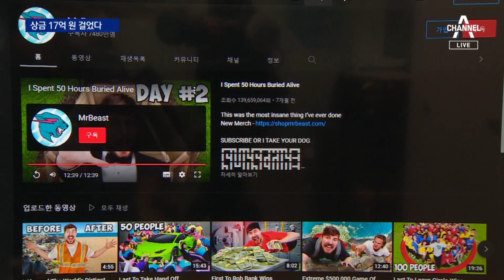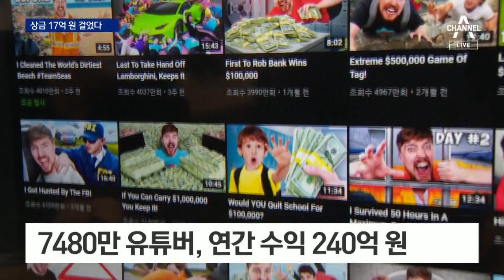총상금 17억…美 유튜버, 실제 ‘오징어 게임’ 개최 | 뉴스A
총상금 17억…美 유튜버, 실제 ‘오징어 게임’ 개최

미국의 유튜버가 총상금 17억 원을 걸고 456명을 모아 현실판 '오징어 게임'을 해보겠다고 밝혔습니다. 세트장도 그대로 재연했다는데, 얼마나 비슷한지 권갑구 기자가 보여드립니다.

〈평일〉
08시 50분 김진의 돌직구 쇼
12시 00분 뉴스A 라이브
17시 20분 뉴스TOP10
19시 00분 뉴스A

〈주말〉
12시 10분 토요랭킹쇼·뉴스A 라이브
19시 00분 뉴스A

〈평일〉
08시 00분 라디오쇼 정치시그널 (유튜브 라이브)
08시 50분 김진의 돌직구 쇼
10시 20분 김진의 더라방 (유튜브 라이브)
12시 00분 뉴스A 라이브
15시 50분 강력한 4팀
17시 20분 뉴스TOP10
19시 00분 뉴스A

〈주말〉
12시 00분 토요랭킹쇼·뉴스A 라이브
17시 40분 뉴스TOP10
19시 00분 뉴스A